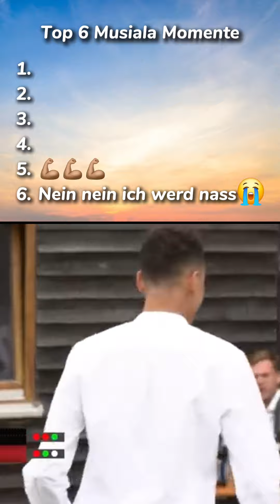Jamal Musiala’s Funniest Moments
Watch the funniest moments of Jamal Musiala, the young football sensation! From hilarious bloopers on the field to his charming off-pitch antics, this video captures it all.

Schau dir die lustigsten Momente von Jamal Musiala, dem jungen Fußballwunder, an! Von urkomischen Patzern auf dem Spielfeld bis hin zu seinen charmanten Streichen abseits des Platzes – dieses Video zeigt alles.